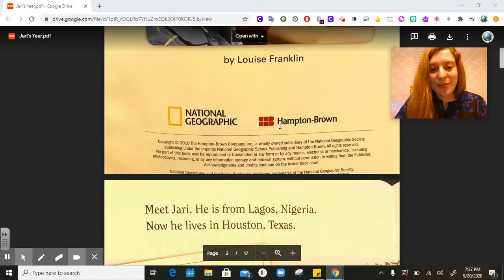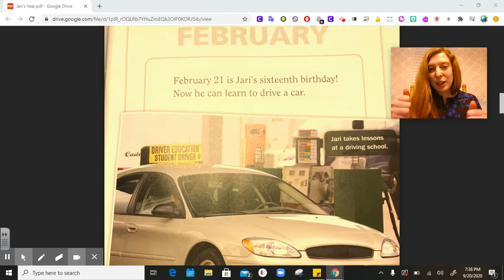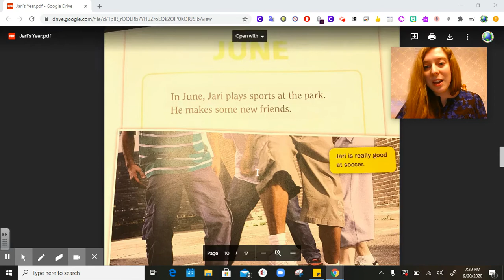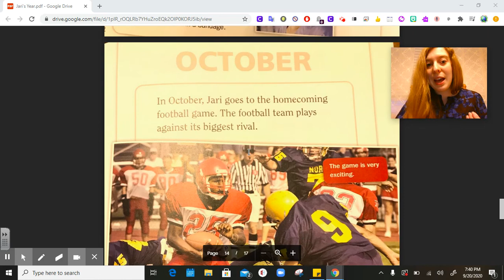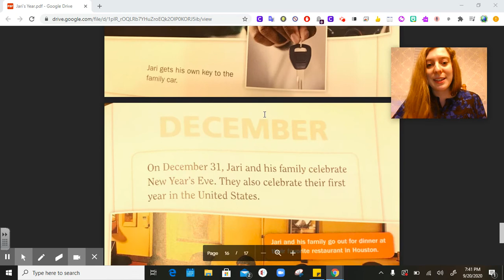Jari's Year Reading